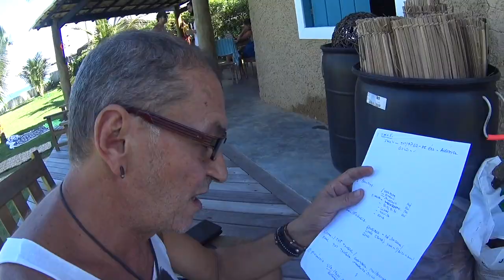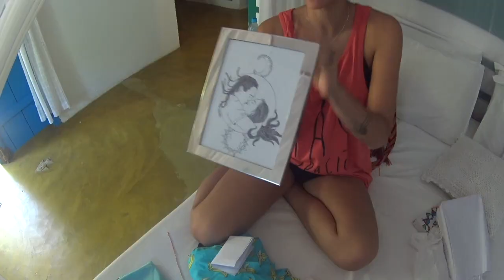Dre Guazzelli - Vlog - Caraíva 2016/2017 parte 2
Não esquece de me seguir nas redes !!